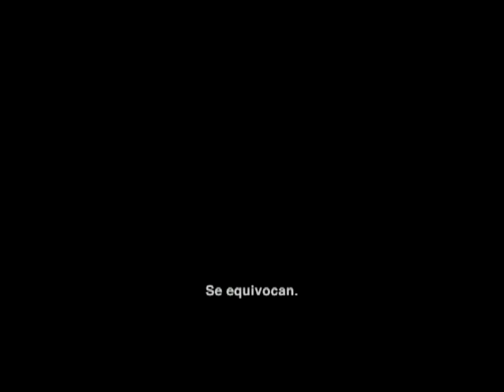Ali Larter conversa sobre Resident Evil: Afterlife en entrevista con Alex Medela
Entrevista realizada por Alex Medela en Los Angeles a la actiz y modelo Ali Larter quien protagoniza a Claire en la 4ta parte de la saga de las cintas basadas en el videojuego Resident Evil.